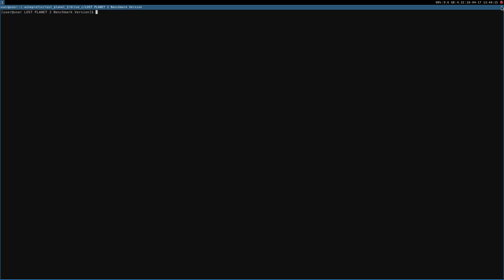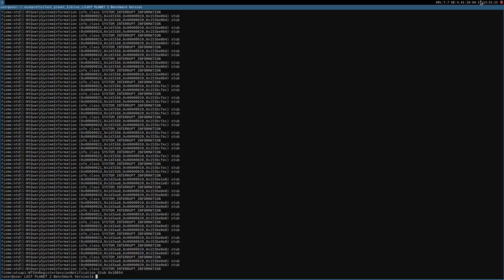Lost Planet 2 ·· Linux Benchmark ·· Wine Gallium Nine ·· Variable Benchmark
no recordings, no hud: 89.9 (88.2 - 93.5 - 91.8)